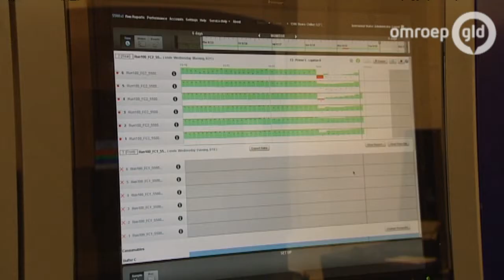Verkrachter na ruim 17 jaar gepakt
ZUTPHEN - Het zogenoemde Cold Case-team van de politie heeft een oude verkrachtingszaak opgelost. Het misdrijf vond plaats in oktober 1996 op de Coehoornsingel in Zutphen.

Het slachtoffer is een inmiddels 58-jarige vrouw uit Emmen. Ze werd door twee mannen meegenomen naar een parkeerplaats. Daar werd ze door één van hen verkracht, terwijl de ander buiten de auto bleef staan. De vrouw is vervolgens even verderop weer uit de wagen gezet.